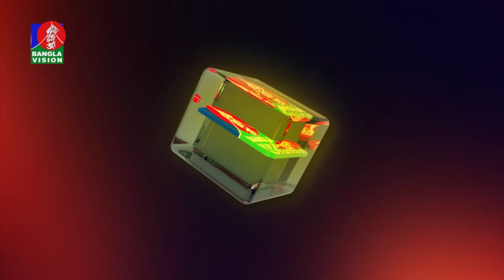কোম্পানীগঞ্জের সাবেক উপজেলা চেয়ারম্যান বাদল কারাগারে।